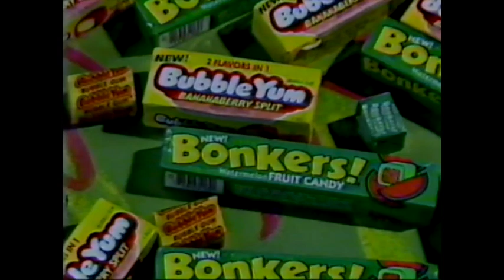MTV Million Dollar Giveaway Commercial (MTV). 1985.